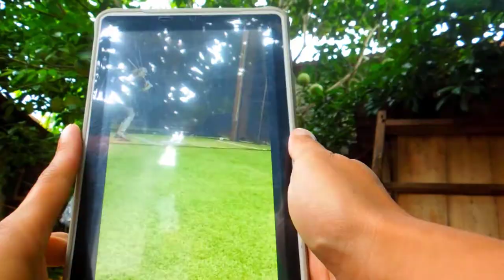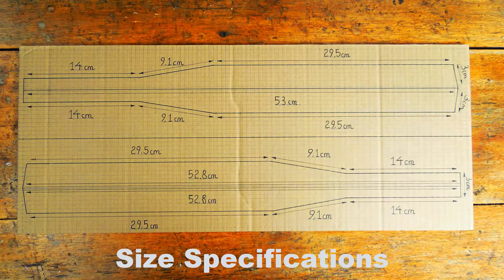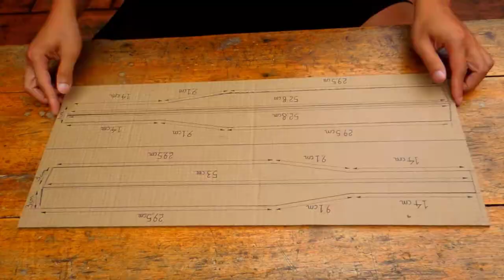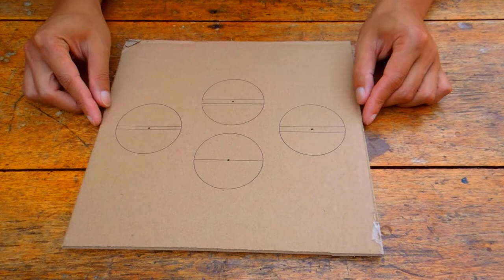How To Make Baseball Game from Cardboard - DIY Baseball Game - Amazing Cardboard Games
When you are too passionate about baseball but don't know what to do ? Today I will show you how to make baseball game out of the simplest cardboard. Good luck

❤️❤️❤️ PLAYLIS ❤️❤️❤️